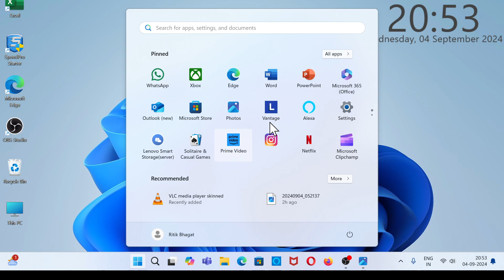Laptop & PC Me Brightness Kaise Badhaye | How To Increase Brightness On Laptop PC